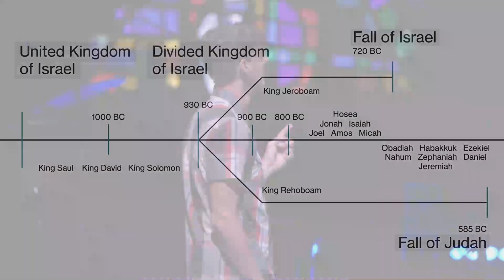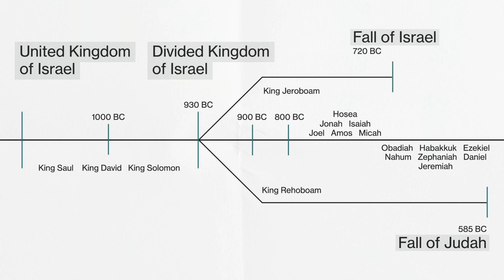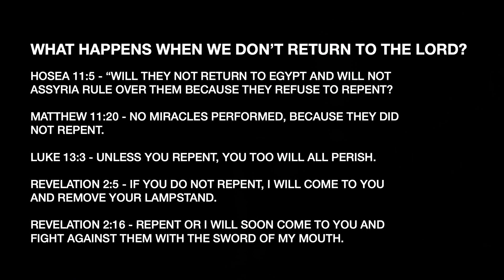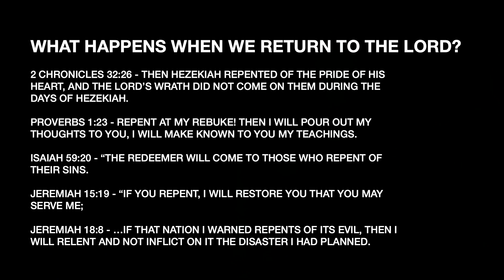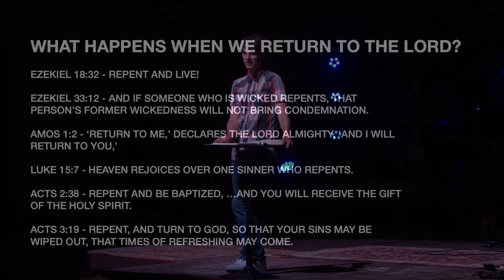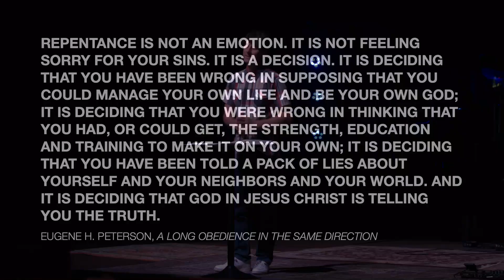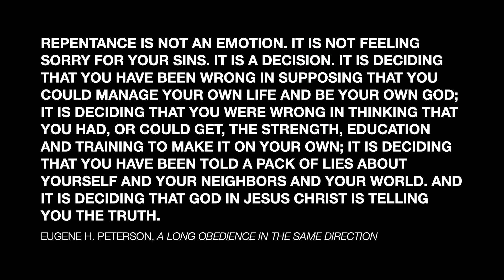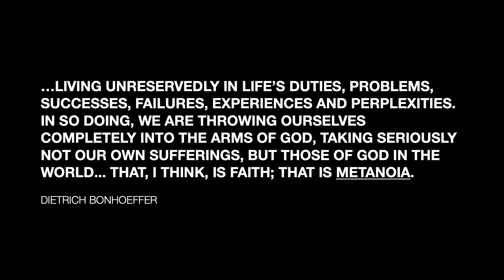The Fruit of Repentance — David Stockton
The book of Hosea portrays God's frustration with His people due to their lack of faithfulness, love, and knowledge of Him. However, by returning to the Lord through repentance, consecration, and actively fostering a relationship with Him, one can experience discipline, cleansing, healing, and refreshing times. Failing to return to the Lord results in missing out on His miracles and facing His opposition. The concept of "returning" involves acknowledging guilt, resisting worldly desires, and finding humility and vulnerability. Through baptism and consecration in Jesus Christ, righteousness becomes possible. The role of John the Baptist and Jesus is highlighted, emphasizing the need for purification, forgiveness, and empowerment through the Holy Spirit. This process leads to beauty, light, and the fulfillment of our purpose in Christ Jesus.

ABOUT LIVING STREAMS
Living Streams Church exists to be a healthy local church that creatively expands God's kingdom. We always seek to display God's glory, build courageous people, and engage in society's pain. Located in Phoenix, AZ.